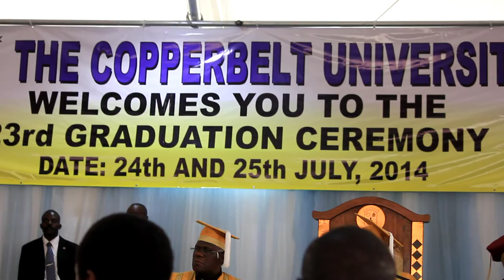Amb. Dr. Vernon Johnson Mwaanga - The Orator - H.E Dr. Sam Nujoma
Dr. Sam Nujoma receives a degree of Doctor of Philosophy in Peace and Conflict Studies (Honoris Causa) from the Copperbelt University of Zambia on 25 July 2014